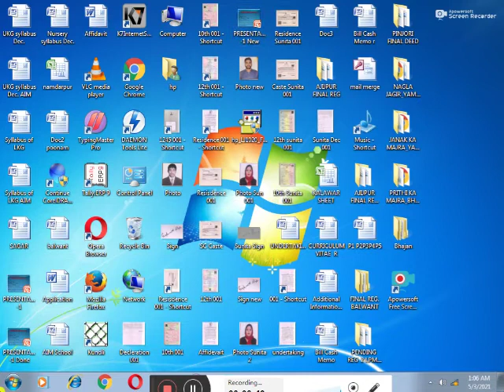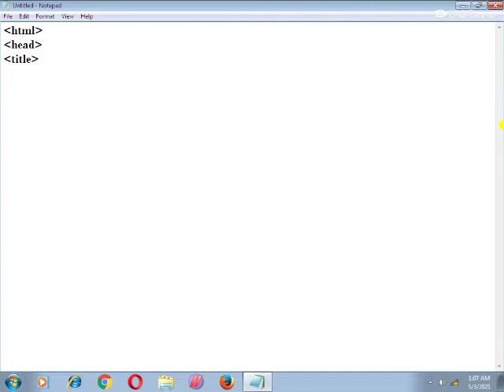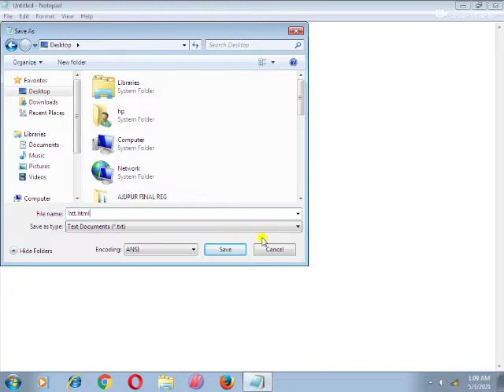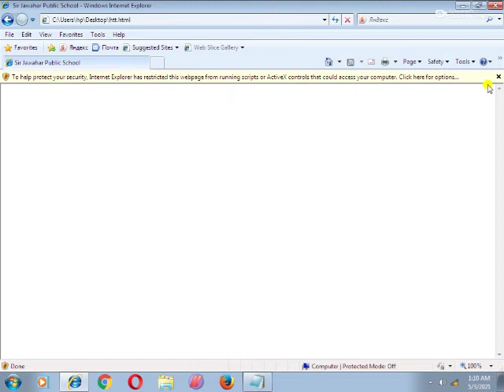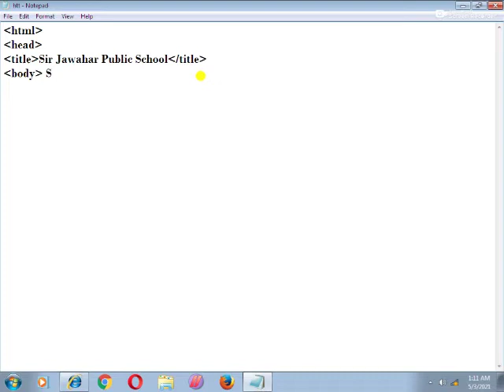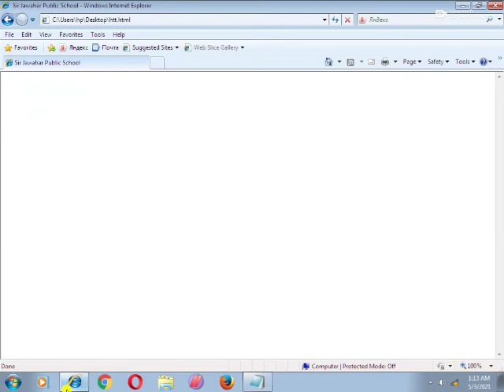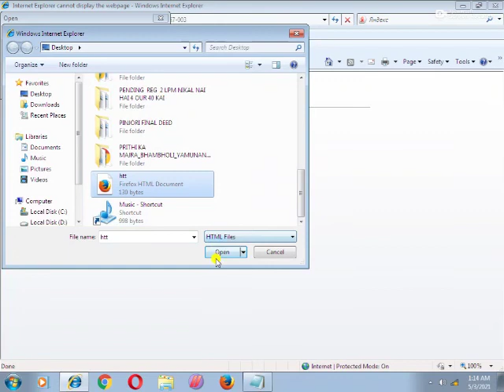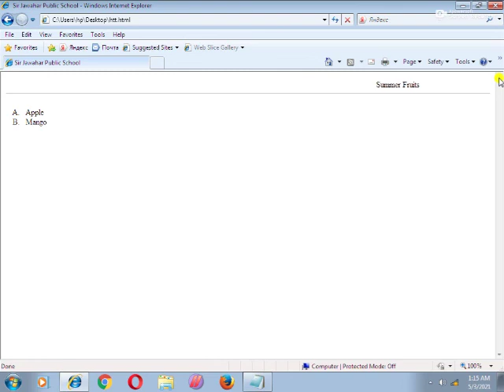Class VIII | Computer | Chapter 2 | Sir Jawahar Singh Public School